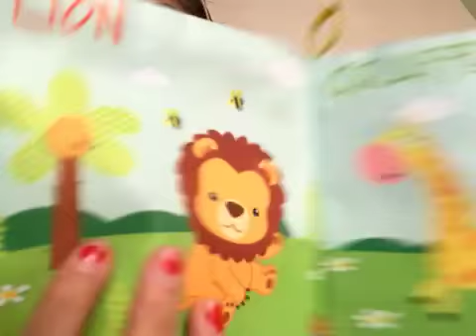Learning with animals | Read aloud | For toddlers